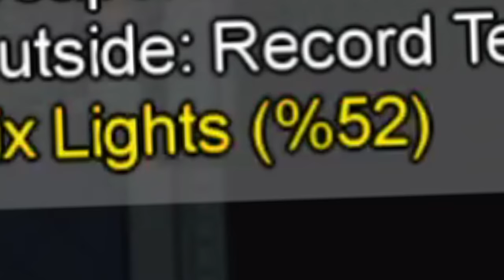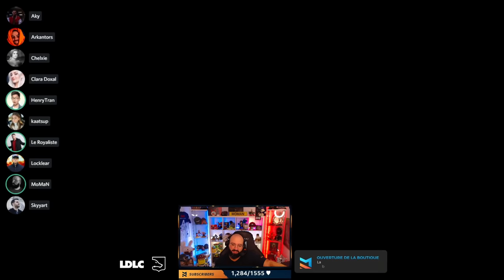AMONG US 1 VS 9 !! 😲 🔪 💀 (NOUVEAU ROLE: JESTER) FT STREAMER FR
575